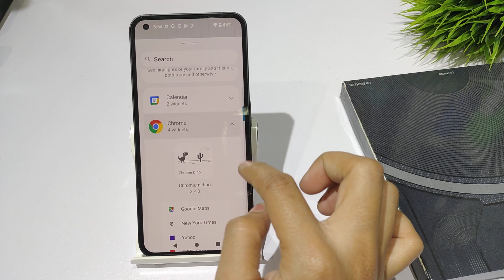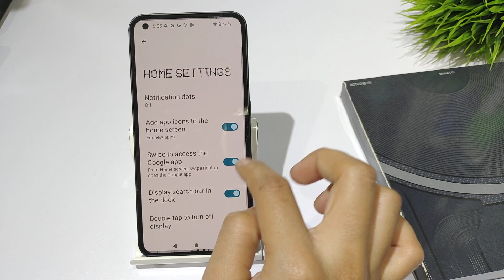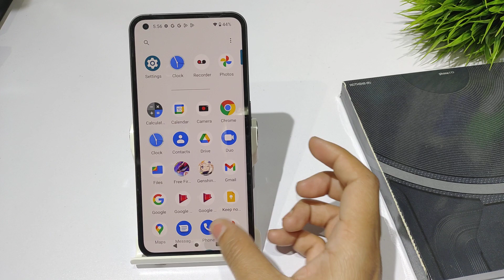How to Change Home Screen Style in nothing phone 1 | home Screen ka Style kaise Badlen